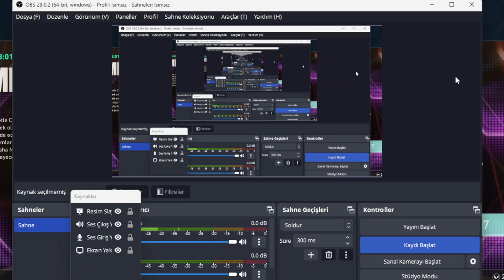vidoyu beyemeyi unutmayın